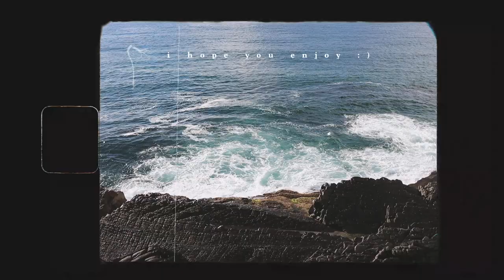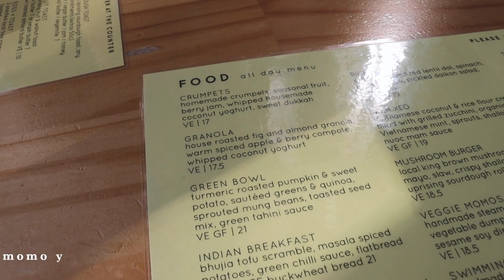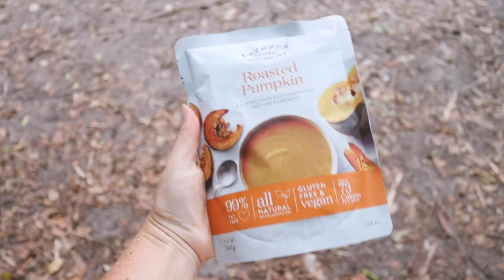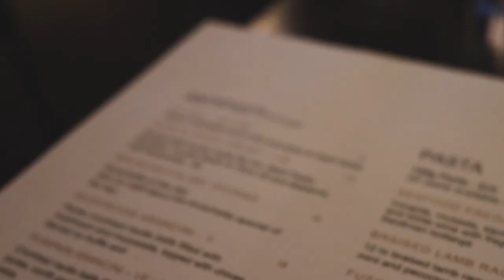the vanlife vlogs: what we ate on the road 🌱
all of the food in this video is vegan 🌞

places we visited in this video (in order):
- katoomba falls tourist park, blue mountains
- chanchitas, crescent head
- momo wholefood, newcastle
- zenith beach, port stephens
- fingal beach, port stephens
- middle rock holiday park, port stephens
- crescent head holiday park, crescent head
- crescent head, new south wales
- burgess beach, forster (rock pools)
- tiona holiday park, just south of forster
- seal rocks, new south wales
- pinocchios wine and pizza, gosford

- do you take any supplements?
only a b12 spray under my tongue 1-2 times a week, otherwise levels are perfecto!